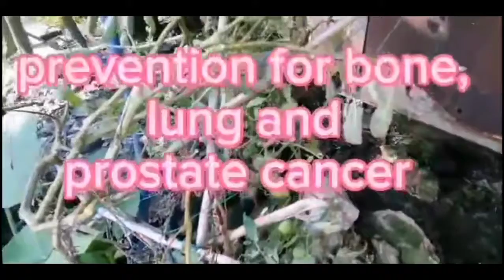Kinilaw na kamatis ganito ang gawin niyo#viral kinilaw kamatis .